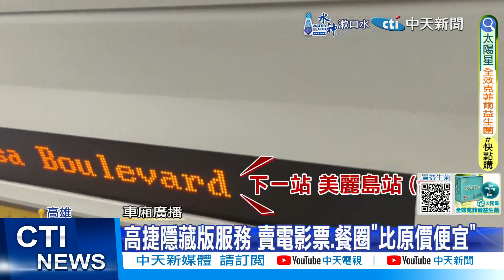【每日必看】高雄捷運櫃台賣餐券.電影票 網嘆:北捷輸了 20240616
高雄捷運的隱藏版服務 被公開了有網友發現高捷站櫃台居然能買到電影票還有餐券售價比原價更便宜讓網友笑說這下北捷輸了台北捷運則預計6月底前全縣列車要新增日語、韓語到站廣播不過高雄捷運暫不跟進認為英語廣播已經足夠外國旅客使用。